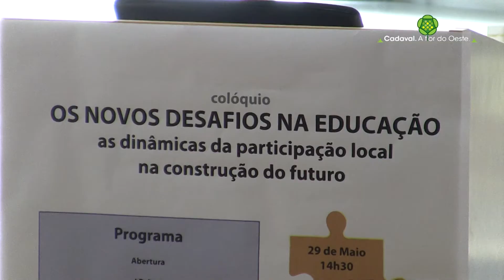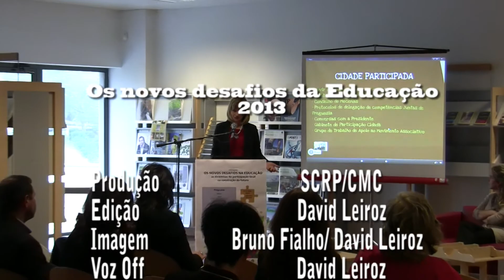Colóquio "Os novos desafios da Educação"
Desenvolver uma cultura de cooperação é uma das ideias resultantes do colóquio "Os novos desafios da Educação", encontro promovido pela Câmara Municipal no âmbito do certame Animarte 2013.